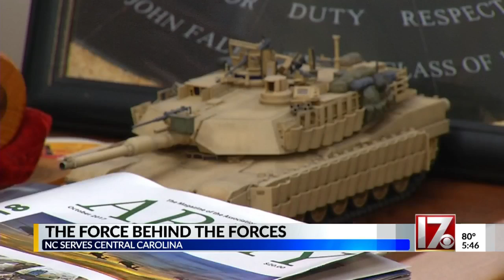Veteran sent overseas 11 times is using his experience to help NC vets